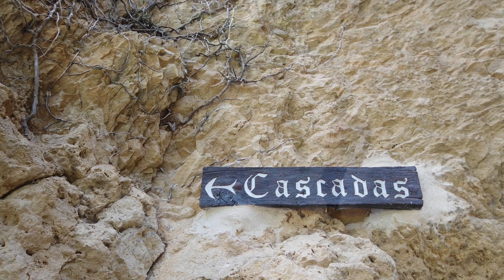2022 06 18 Cascadas de Tobera, Frías (Burgos)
Bonito paseo por los alrededores de Tobera, Frías (Burgos). Fue un día extremadamente caluroso y el estar visitando tan cerca las pequeñas cascadas nos daba mucho frescor.